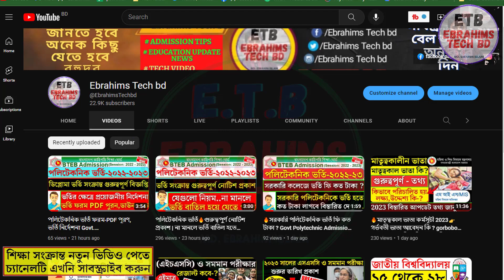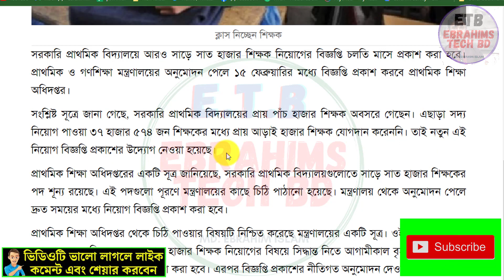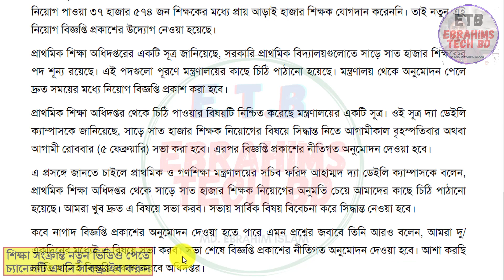ব্রেকিং🔥প্রাথমিকে ৭.৫ হাজার শিক্ষক নিয়োগ বিজ্ঞপ্তি Primary Teacher Recruitment 2023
প্রাথমিকে ৭.৫ হাজার শিক্ষক নিয়োগ বিজ্ঞপ্তি Primary Teacher Recruitment 2023 primary school primary_job /ebrahims tech bd primary school teacher job result 2022

About The Video:   সরকারি প্রাথমিক বিদ্যালয়ে আরও সাড়ে সাত হাজার শিক্ষক নিয়োগের বিজ্ঞপ্তি চলতি মাসে প্রকাশ করা হবে। প্রাথমিক ও গণশিক্ষা মন্ত্রণালয়ের অনুমোদন পেলে ১৫ ফেব্রুয়ারির মধ্যে বিজ্ঞপ্তি প্রকাশ করবে প্রাথমিক শিক্ষা অধিদপ্তর।

সংশ্লিষ্ট সূত্রে জানা গেছে, সরকারি প্রাথমিক বিদ্যালয়ের প্রায় পাঁচ হাজার শিক্ষক অবসরে গেছেন। এছাড়া সদ্য নিয়োগ পাওয়া ৩৭ হাজার ৫৭৪ জন শিক্ষকের মধ্যে প্রায় আড়াই হাজার শিক্ষক যোগদান করেননি। তাই নতুন এই নিয়োগ বিজ্ঞপ্তি প্রকাশের উদ্যোগ নেওয়া হয়েছে।

প্রাথমিক শিক্ষা অধিদপ্তরের একটি সূত্র জানিয়েছে, সরকারি প্রাথমিক বিদ্যালয়গুলোতে সাড়ে সাত হাজার শিক্ষকের পদ শূন্য রয়েছে। এই পদগুলো পূরণে মন্ত্রণালয়ের কাছে চিঠি পাঠানো হয়েছে। মন্ত্রণালয় থেকে অনুমোদন পেলে দ্রুত সময়ের মধ্যে নিয়োগ বিজ্ঞপ্তি প্রকাশ করা হবে।

প্রাথমিক শিক্ষা অধিদপ্তর থেকে চিঠি পাওয়ার বিষয়টি নিশ্চিত করেছে মন্ত্রণালয়ের একটি সূত্র। ওই সূত্র দ্যা ডেইলি ক্যাম্পাসকে জানিয়েছে, সাড়ে সাত হাজার শিক্ষক নিয়োগের বিষয়ে সিদ্ধান্ত নিতে আগামীকাল বৃহস্পতিবার অথবা আগামী রোববার (৫ ফেব্রুয়ারি) সভা করা হবে। এরপর বিজ্ঞপ্তি প্রকাশের নীতিগত অনুমোদন দেওয়া হবে।

এ প্রসঙ্গে জানতে চাইলে প্রাথমিক ও গণশিক্ষা মন্ত্রণালয়ের সচিব ফরিদ আহাম্মদ দ্যা ডেইলি ক্যাম্পাসকে বলেন, প্রাথমিক শিক্ষা অধিদপ্তর থেকে সাড়ে সাত হাজার শিক্ষক নিয়োগের অনুমতি চেয়ে আমাদের কাছে চিঠি পাঠানো হয়েছে। আমরা খুব দ্রুত এ বিষয়ে সভা করব। সভায় সার্বিক বিষয় বিবেচনা করে সিদ্ধান্ত নেওয়া হবে।

কবে নাগাদ বিজ্ঞপ্তি প্রকাশের অনুমোদন দেওয়া হতে পারে এমন প্রশ্নের জবাবে তিনি আরও বলেন, আমরা দু/একদিনের মধ্যেই এ বিষয়ে সভা করব। সভা শেষে বিজ্ঞপ্তি প্রকাশের নীতিগত অনুমোদন দেওয়া হবে। আশা করছি চলতি মাসেই বিজ্ঞপ্তি প্রকাশ করবে অধিদপ্তর।
News by: The daily campus

7. How to apply for online birth registration-2022 জন্ম নিবন্ধন করে নিন মাত্র ৫ মিনিটে।/Ebrahims Tech bd

1/ News with Ebrahim bd (এখানে সকল আপডেট নিউজ সবার আগে দেয়া হয় যেমন NU,বর্তমান ‍গুরুত্ব পুর্ন নিউজ ইত্যাদি )

2/ Bd Current Job news (নতুন সকল সরকারি, বেসরকারি চাকুরির খবর সবার আগে দেয়া হয়)

primary result,primary result 2022,primary school teacher,primary teacher job exam result,primary teacher exam result 2022,primary teacher,primary primary result 2022,primary viva result 2022প্রাথমিক শিক্ষক নিয়োগ,প্রাথমিক শিক্ষক নিয়োগ ২০২২,প্রাথমিকে শিক্ষক নিয়োগ বিজ্ঞপ্তি,শিক্ষক নিয়োগ বিজ্ঞপ্তি ২০২৩,শিক্ষক নিয়োগ বিজ্ঞপ্তি 2023,প্রাথমিকে শিক্ষক নিয়োগ বিজ্ঞপ্তি ২০২৩,প্রাথমিকে শিক্ষক নিয়োগ বিজ্ঞপ্তি ২০২২,প্রাথমিকে আরও ৩০ হাজার শিক্ষক নিয়োগ হবে,প্রাথমিকে আরও ৩২ হাজার শিক্ষক নিয়োগ ডিসেম্বরে,নতুন করে আবারো প্রাথমিকে ৩০ হাজার শিক্ষক নিয়োগ হবে,প্রাথমিকে শিক্ষক নিয়োগে ১০ হাজার পদ বাড়ছে,প্রাথমিকে আরও ৩০ হাজার শিক্ষক নিয়োগ